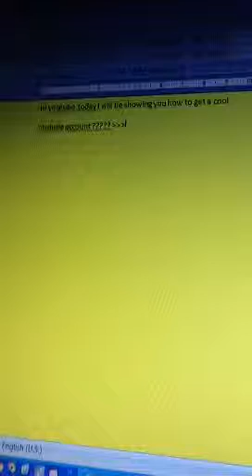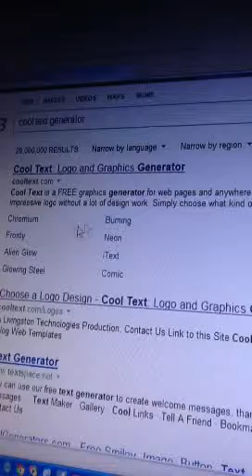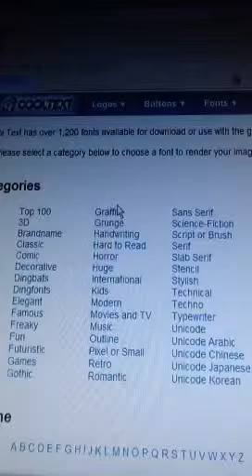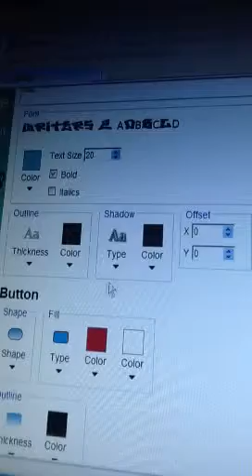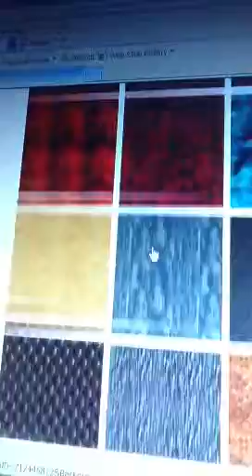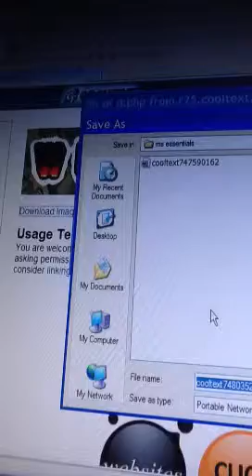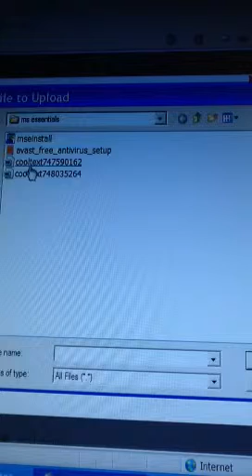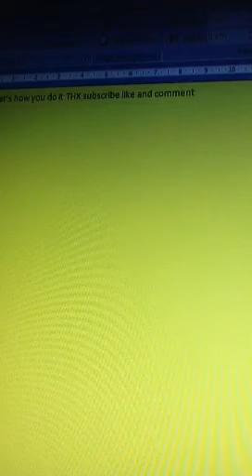How to make your YouTube account cool